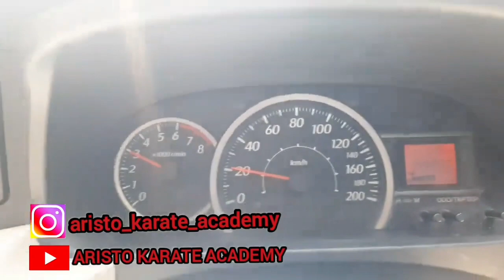idul fitri 1443 H // 02 Mei 2022 // Lebaran Keliling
ARISTO KARATE ACADEMY
GOJURYU KARATE
WORD KARATE FEDERATION
FEDERASI OLAHRAGA KARATE INDONESIA

Kelas Privat KARATE DO

With Pelatih
Coach Sensei Aristo
Coach Senpai Fadlan

Onegaishimasu.